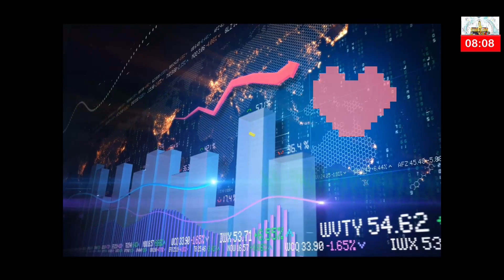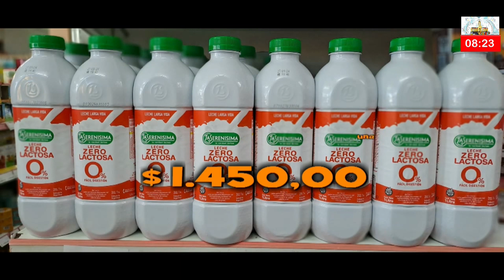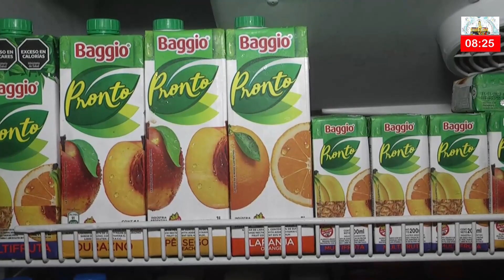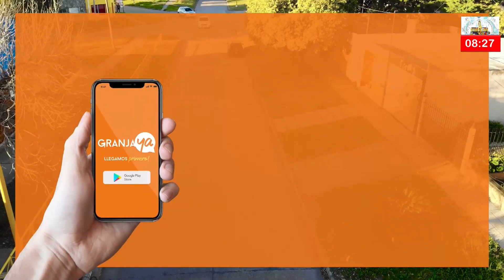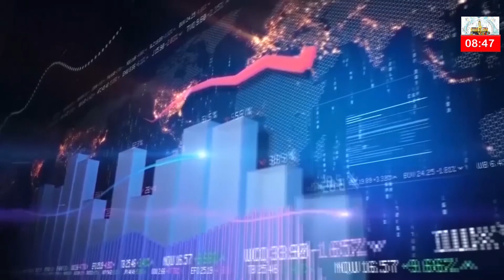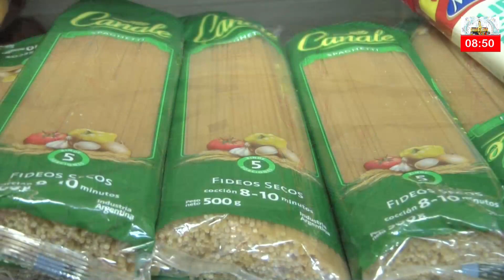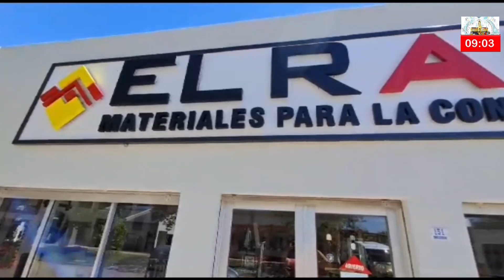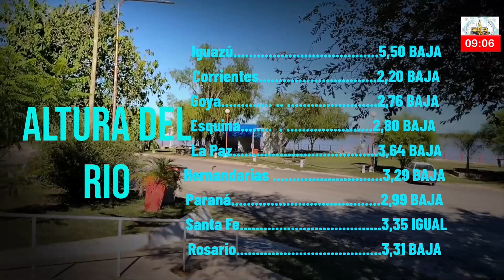Programa Segmento de Noticias - Martes 21 de mayo de 2024